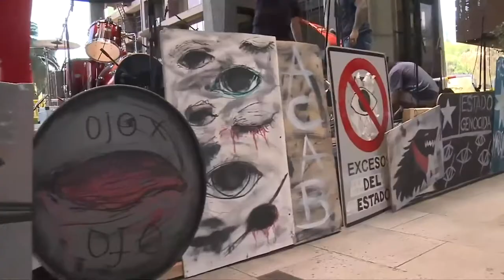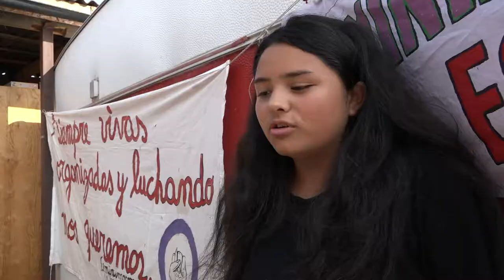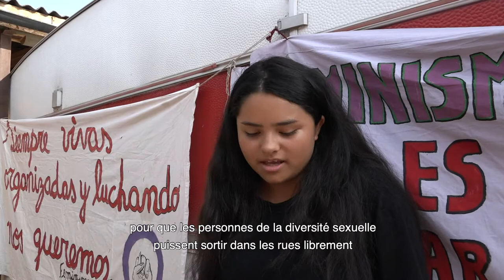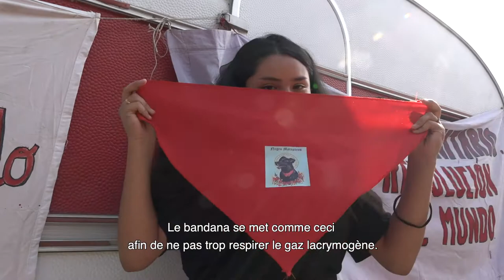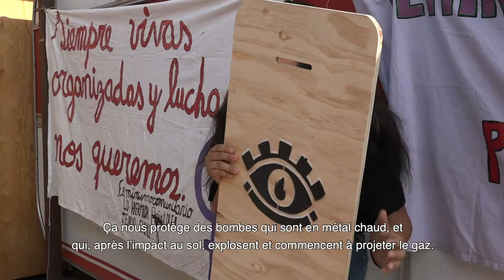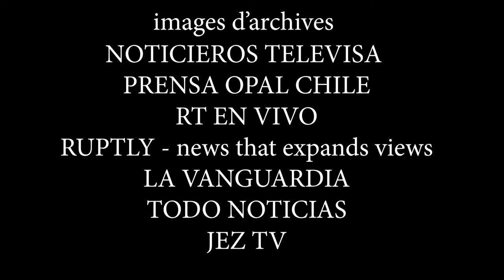Reportage sur la mission québécoise au Chili en janvier 2020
Reportage réalisé par Sol Zanetti dans le cadre d'une mission d'observation du respect des droits humains au Chili en janvier 2020. Les entrevues ont lieu à Santiago, Antofagasta et Val Paraíso.

Montage Felipe Martin